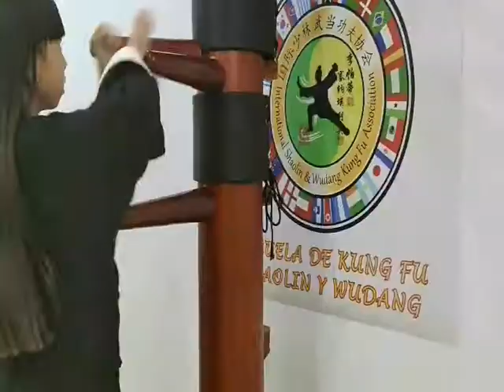Wing Chun Dummy Form, Mudjong, Chisao,Wooden dummy, Shi De Feng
Filosofía:
La base del sistema Wing Chun es la filosofía china del Ying y el Yang,
La parte oscura es el Yin. Es una expresión de la pasividad. La mitad luminosa sería el Yang. Incorpora la parte activa para completar el círculo. Una parte pequeña de cada mitad está incluida en la otra mitad.
Los dos principios opuestos forman una unidad complementaria. Cada mitad sólo puede existir por la armonía de las dos mitades. Cuando ocurre un desequilibrio, ambas partes reaccionan inmediatamente para restaurarlo. Bajo circunstancias extremas, esta unidad se rompe en favor de una u otra mitad. La armonía se destruye y se forma una nueva relación entre el Yin y el Yan .
Este punto de vista filosófico se puede aplicar a la vida en sí misma, como parte de las artes marciales, donde el Wing Chun sobresale de forma especial.
En el caso del 詠春 (Wing Chun - Ving Chun - Wing Tsun - Ving Tsun-Wing Tchun) Kung Fu, numerosas leyendas muestran un origen diverso, pero todas aceptan que, situándolo en términos temporales, fue fundado al terminar la Dinastía Ming, durante la Dinastía Ching (entre el siglo XVII y XVIII D.C.), derivado de la tradición del Monasterio Shaolín (Siu Lam). Surgió al sur de China, en la provincia de Cantón(Guangdong(廣東)) recibiendo el aporte de las generaciones, hasta llegar a ser el sistema que conocemos hoy.
La primera historia que se escuchó acerca del origen del 詠春 (Wing Chun - Ving Chun - Wing Tsun - Ving Tsun-Wing Tchun) fue difundida por el Gran Maestro Ip Man, considerado como el padre del 詠春(Wing Chun - Ving Chun - Wing Tsun - Ving Tsun - Wing Tchun) moderno, en 1953. Al parecer, fue consultado por un periodista dada la fama del Gran Maestro y éste refirió una historia corta y a la vez fantástica. Según él, el 詠春 (Wing Chun - Ving Chun - Wing Tsun - Ving Tsun - Wing Tchun) deriva de una monja Shaolin llamada Ng Mui (五枚), quien había escapado milagrosamente junto con otros cuatro monjes "Cinco Antiguos de Siu Lam" de la destrucción del Siu Lam (Shaolín del Sur) por agentes del gobierno, quienes lo consideraban un lugar proclive a la rebelión política. Al parecer, Ng Mui(五枚) viajó por toda la provincia y pasó un buen tiempo buscando la manera de optimizar su conocimiento en artes marciales, para facilitar su enseñanza y a la vez mejorar su rendimiento y aplicación. Otros autores nombran una leyenda en la cual la monja observó la lucha entre una grulla y una serpiente, de donde logró extraer los movimientos que aplicaría a su sistema de pelea.
Según Yip Man (葉問), Ng Mui (五枚) finalmente arribó a un pueblito agrícola, donde conoció a una joven llamada (Yim Wing Chun,Yim Wing Tsun) (嚴詠春) (que significa "hermosa primavera") quien tenía problemas para evitar el matrimonio forzado con un hombre brusco. Según la leyenda, la monja enseñó las bases de su sistema a la joven, quien finalmente logró evitar el matrimonio indeseado, al salir victoriosa en un combate con el pretendiente.
Yim Wing Chun o Yim Wing Tsun (嚴詠春)hija de Yim Yi (嚴二), finalmente enseñó el sistema a sus descendientes, quienes lo nombraron en honor a ella. La línea que se siguió fue entonces familiar y en estricto secreto. El primer alumno de la fundadora fue su marido, Leung Bok Tao o Leung Bok To (梁博儔). Quien enseñó a Wong Wah Po. Que tuvo de discípulo a Leung Lan Kwai, quien enseñó a Leung Yee Tai.
Quien adoptó como alumno a Leung Jan. Quien nombró discípulo a Chan Wah Sun, quién aceptó como su último discípulo al propio Ip Man (葉問), comenzó a enseñarlo en Hong Kong (香港), donde tuvo múltiples alumnos quienes finalmente difundieron el arte en todo el mundo. Leung Sheung (梁相)el primero, Lok Yiu (駱耀), Chu Shong-tin (徐尚田), y Wong Shun Leung (黃惇樑) quien fue el que permaneció más años a su lado y Bruce Lee, quien dio posteriormente, la fama en Occidente y Oriente de la que goza hoy este estilo.